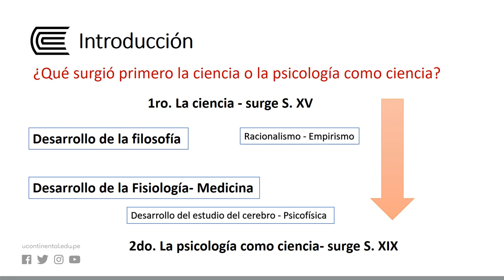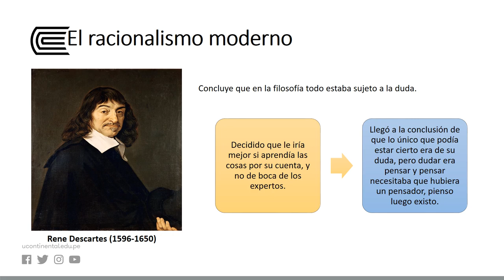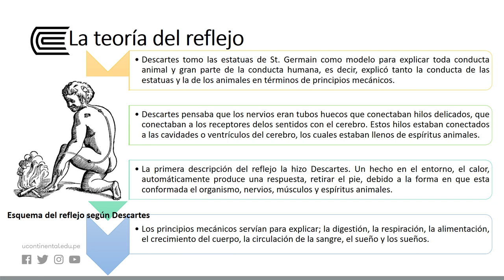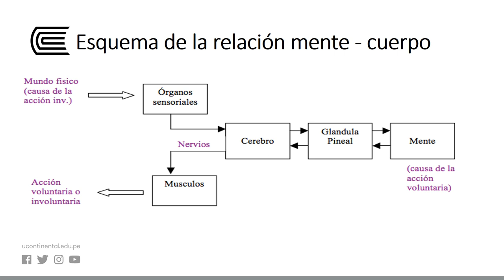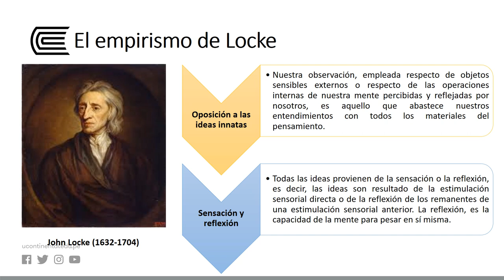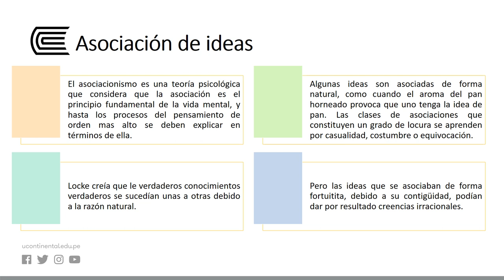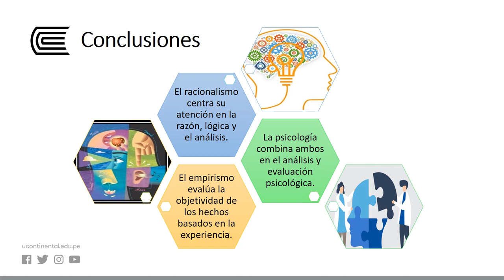El racionalismo moderno y la filosofía empirista de John Locke